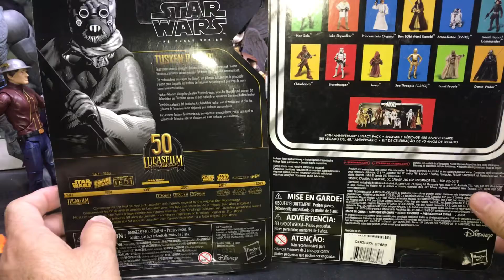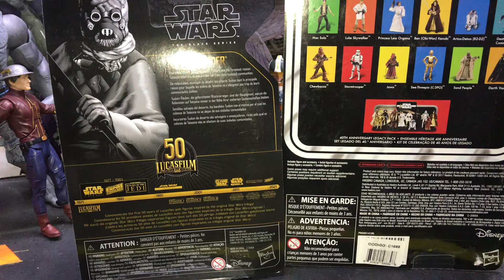TUSKEN RAIDER STAR WARS BLACK SERIES LÍNEA ARCHIVE 5 de junio de 2021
Esta bien la figura ya tenía muchas ganas de abrir esta súper figura y el precio lo mejor ,,